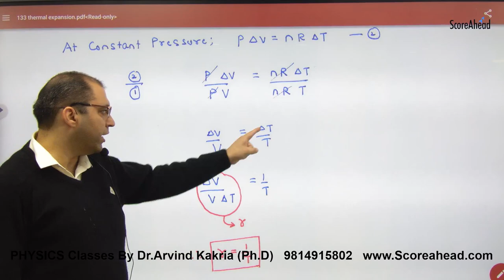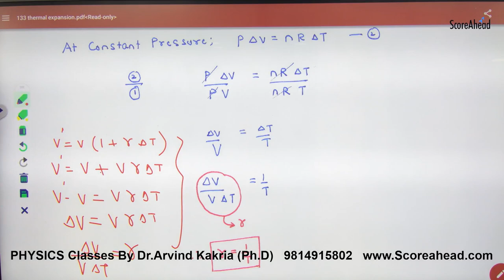287 Coeffcient of Cubical expansion of an ideal gas